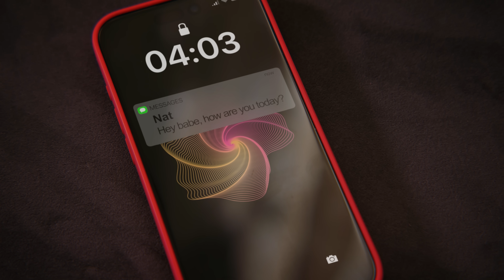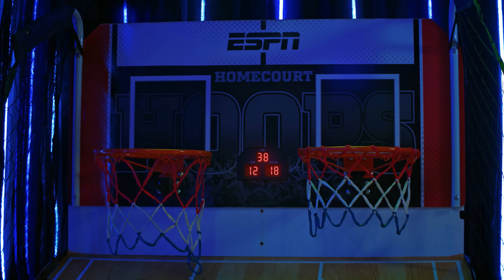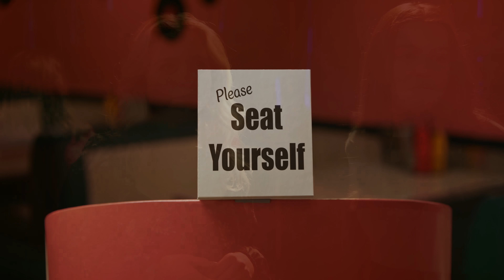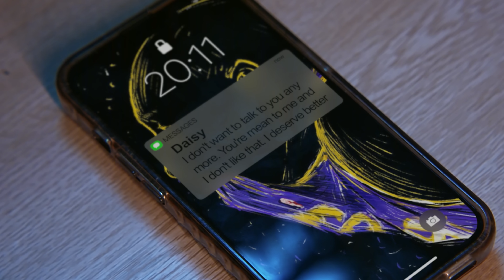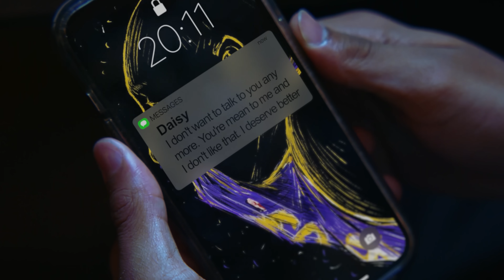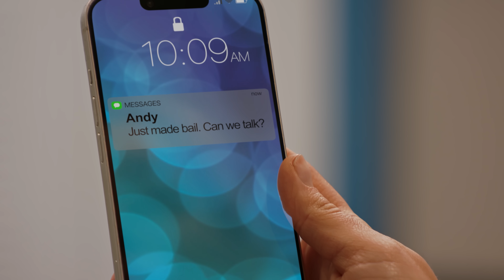Frères Découvrent QU'ILS SORTENT Avec Des Sœurs | Dhar Mann Studios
CHAPITRES :
00:00   Frères Découvrent QU'ILS SORTENT Avec Des Sœurs
22:17   Vidéo Recommandée À Suivre